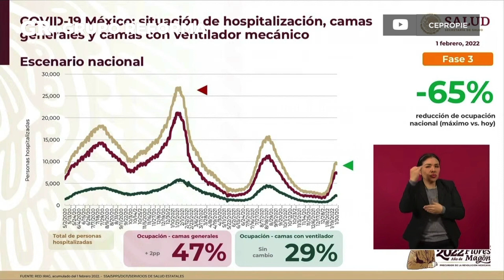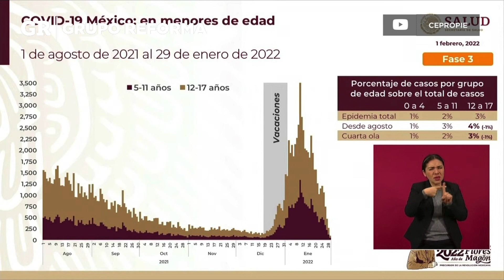Ómicron, en fase de descenso.- López-Gatell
Hugo López-Gatell, subsecretario de Salud, aseguró que la cuarta ola de casos de Covid-19 ya está en una fase de descenso en el País.